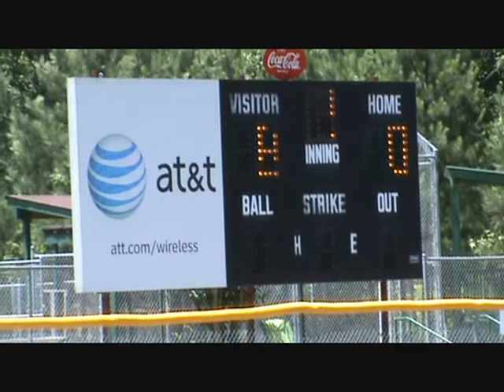Sandtown Angels vs Locust Grove Indians Part 1